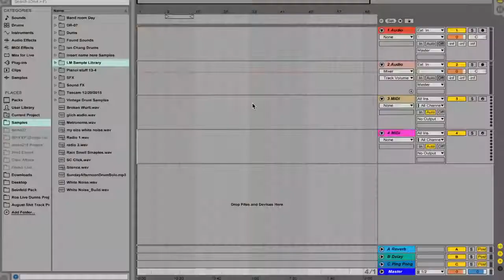Mufflerwave?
So my car has pooped on me, I turned it into a song. Take that car poop.